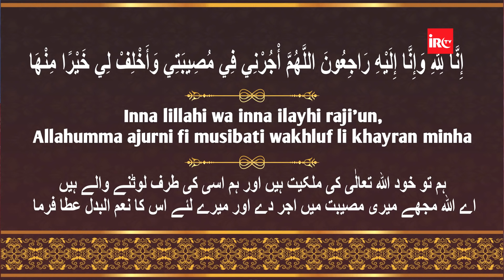Sabr Ki Ahmiyat Aur Fazilat Ka Bayan - Importance & Virtues of Patience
𝗕𝗢𝗥𝗡:12-Dec-1979.

𝗢𝗖𝗖𝗨𝗣𝗔𝗧𝗜𝗢𝗡: Business.

𝗦𝗔𝗨𝗗𝗜 𝗔𝗥𝗔𝗕𝗜𝗔

𝗗𝗨𝗕𝗔𝗜
- Al-Manar Centre

𝗨𝗡𝗜𝗧𝗘𝗗 𝗞𝗜𝗡𝗚𝗗𝗢𝗠

𝗕𝗜𝗥𝗠𝗜𝗡𝗚𝗛𝗔𝗠
- Green Lane Masjid
- Al-Hijra Masjid
- Muhammadi Masjid

𝗟𝗢𝗡𝗗𝗢𝗡
- Masjid Humera

𝗔𝗖𝗧𝗜𝗩𝗜𝗧𝗜𝗘𝗦 𝗢𝗙 𝗜𝗥𝗖:
IRC TV
CHARITABLE HOSPITALS
PATHOLOGY LABORATORY
STUDY CENTRES
TECHNICAL INSTITUTE
PRODUCTION
REFERENCE BOOKS LIBRARY
CAREER GUIDANCE
CONFERENCE
LADIES' WING
CHILDREN'S WING
WEEKLY LECTURES
EXHIBITION
AL KITAB EDUCATION & WELFARE SOCIETY